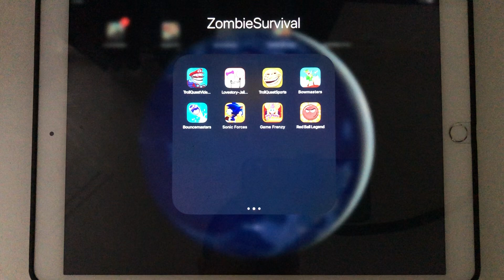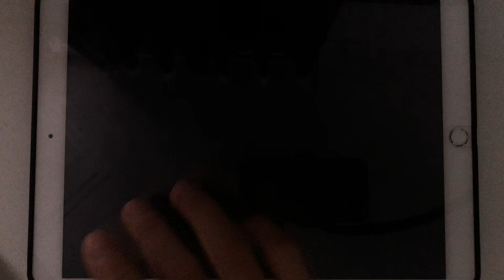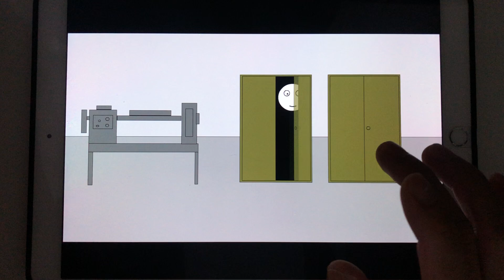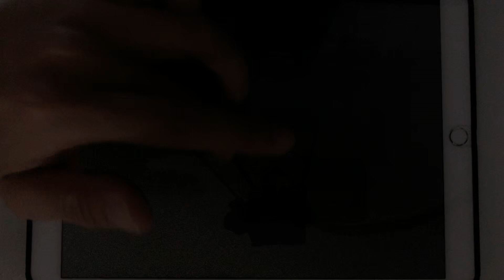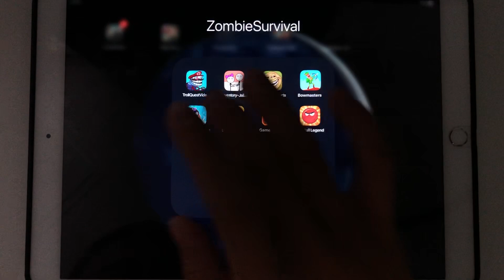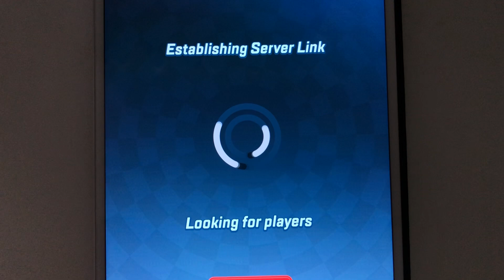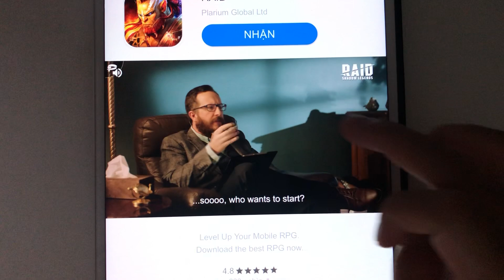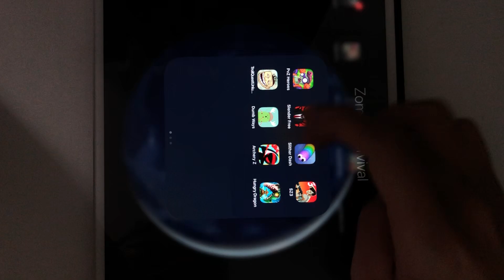Troll Quest Video,Lovestory Jailbreak,Troll Quest Sport,Bowmasters,Bouncemasters,Sonic Forces